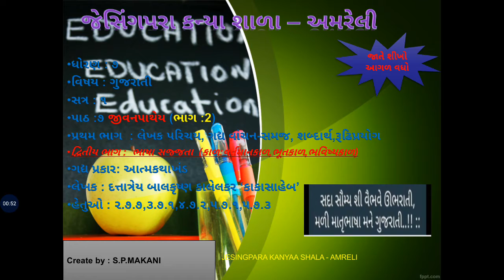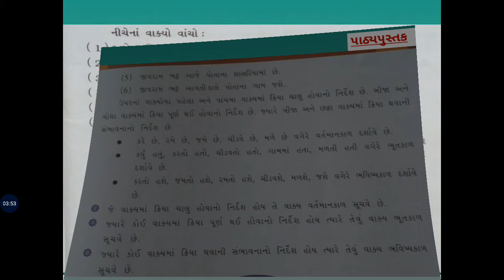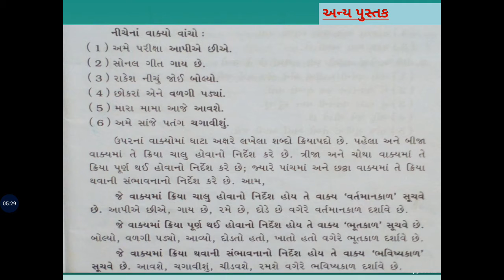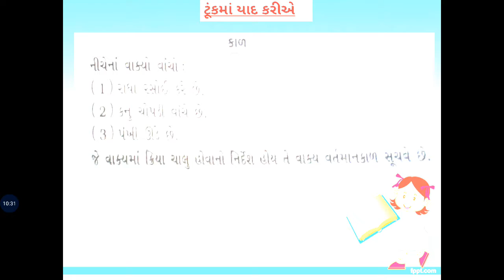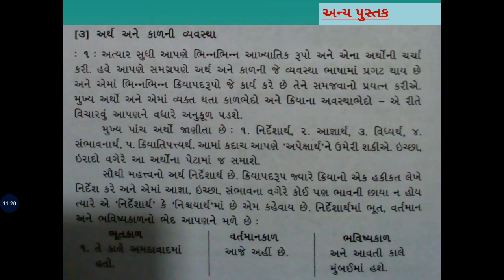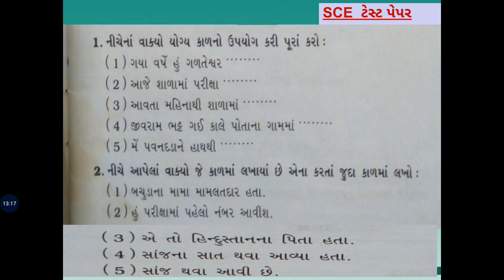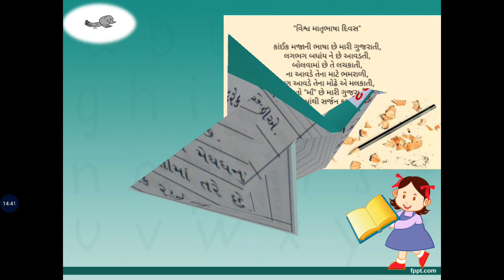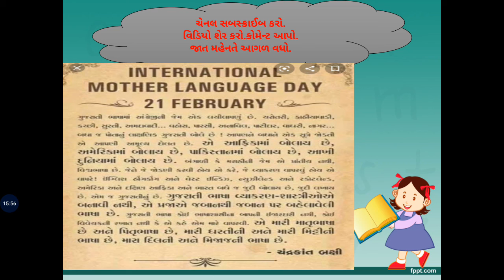કાળ : ભૂતકાળ, વર્તમાનકાળ, ભવિષ્યકાળ ધોરણ7 સત્ર1 પાઠ7 જીવનપાથેય ભાષા સજ્જતા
Bhasha sajjata kartari,karvani,bhaave,prerak vaky Part2 ભાષા સજ્જતા ભાગ :૨ કર્તરિ,કર્મણિ,ભાવે,પ્રેરક વાક્યરચના

ધોરણ7 સત્ર1 પાઠ : ૩.કોરુંક (ભાગ2)3. कोअरुक्

સંસ્કૃત ધોરણ8 સત્ર1 ચિત્રપદાનિ2 ભાગ:2
સંસ્કૃત ધોરણ8 સત્ર1 ચિત્રપદાનિ 2 ભાગ4

jesingpara kanya shaala amreli

જેસિંગપરા કન્યા શાળા અમરેલી
 ભાષા શિક્ષણ
સંસ્કૃત ધોરણ૬ સત્ર૧ પાઠ ૨.આકાશ: પતતિ
2.आकाश: पतति
gseb syllabusgseb
 teaching video
gseb language teaching

gseb sanskrit std6 to 8study for home learning your self
અન્ય ધોરણ ૬થી૮ની શૈક્ષણિક વિડીયો ફાઈલ નીચે આપેલ છે.
ઉપમા અલંકાર
ધોરણ8 સત્ર1 કાવ્ય6 ભાષા સજ્જતા
upama alankar
શબ્દકોશક્રમ
ધોરણ 6
ભાષા સજ્જતા

આત્મશ્રદ્ધાયા: પ્રભાવ:

sanskrit std8 sem1atmashraddhayaha prabhavh
પાઠ૩आत्मश्रद्धायाः प्रभावः(ભાગ ૨)sanskrit std8 sem1atmashraddhayaha prabhavh

Gujarati std6 sem1 1.relvesteshan

Sanskrit std6 sem1 chitrapadani3

સંસ્કૃત વ્યાકરણ..
std6
std7
 std8
creat by: S.P.MAKANI